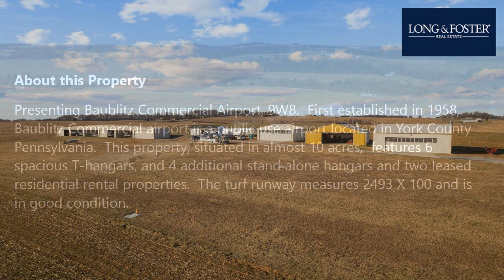Sale: Brogue - PA [$725,000] MLS #: PAYK2058192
-- SUMMARY:
Real estate for sale - Commercial/Industrial: 3354 Warner Rd Brogue - PA [List Price: $725,000]
MLS #: PAYK2058192

-- DESCRIPTION:
Presenting Baublitz Commercial Airport, 9W8.  First established in 1958, Baublitz Commercial airport is a public use airport located in York County Pennsylvania.  This property, situated in almost 10 acres,  features 6 spacious T-hangars, and 4 additional stand alone hangars and two leased residential rental properties.  The turf runway measures 2493 X 100 and is in good condition.  There is also a 4,000 gallon fuel farm located on the airport which provides additional income along with 8 tie downs. There are approximately 23 aircraft operations a day on average.  This is your chance to own an historic income producing public use airport, located about 18 miles E of York PA.  Expansion opportunities may also be available! Please contact the listing agent, Sarah McNelis, for more information.  If you are interested in the property, the owners have requested you make an appointment to tour the property. You must have an appointment to view the property.  Out of respect to the tenants and owners, please do show up to tour the  property unannounced. Thank you for your cooperation.